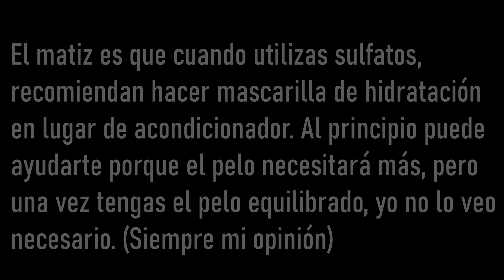ASÍ DE FÁCIL 😱 MÉTODO CURLY PASO A PASO 🔥 | PRODUCTOS LOW COST, RUTINA, PELO RIZADO Y ONDULADO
¡Espero que os guste un montón! 💖